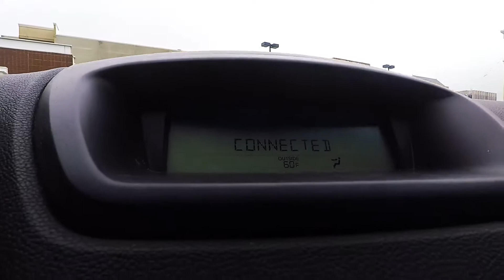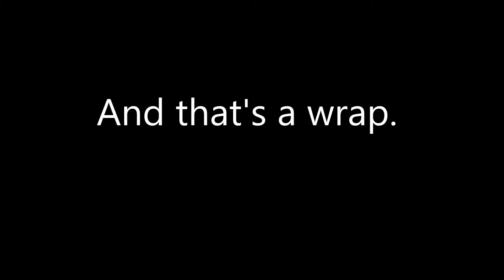We're A Road Hazard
Had a mini photoshoot with the Gen but it was pouring down rain. Didn't stop us though! Then, of course, Hector threw a walkie talkie out the window and missed completely. we need to get off the road.